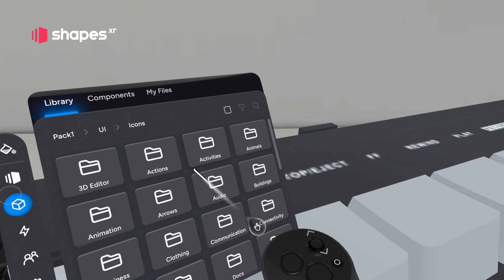Give a voice to your spatial prototypes with ShapesXR.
Give a voice to your spatial prototypes with ShapesXR 2.0 🔊
ShapesXR now supports mp3 and WAV files that you can trigger in a variety of ways such as touch, clicks, or specific button press 🤯
The sound is also spatialized! This means that you can set emitters in the 3D space to experiment with how to manage user attention in immersive spaces using sound.